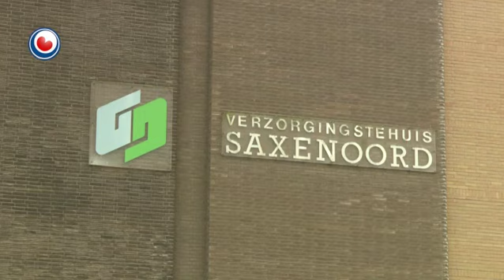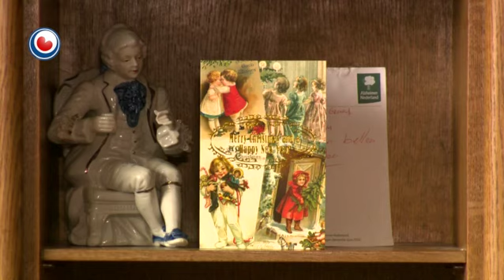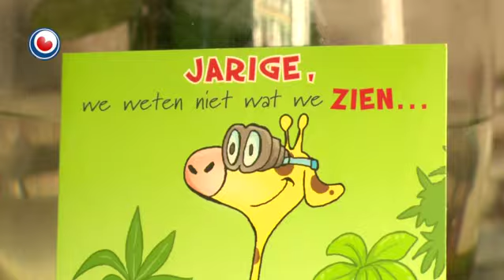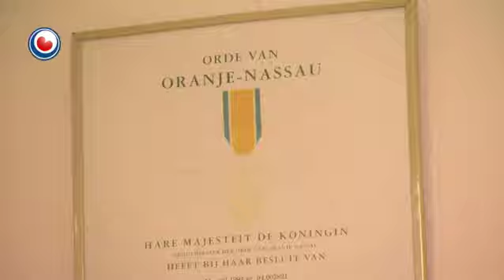Hea! fan 5 febrewaris 2014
Tritich jier lang wie Grietje Gall útsmiter by Bar-Dancing Don Pedro yn Frjentsjer. Mar hast gjinien koe har echte namme want elkenien neamde har Oma. Oma wie oant dat se der mei ophâlde de âldste portier fan Nederlân. Se wie gek op har wurk en de jeugd hie grut respekt foar har. Ferline wike waard Oma 91 jier. Se wennet no yn soarchsintrum Saxenoord yn Frjentsjer en Hea! socht har op.

En yn Goeie wurdt der ferhûze fan Ljouwert nei Dronryp.